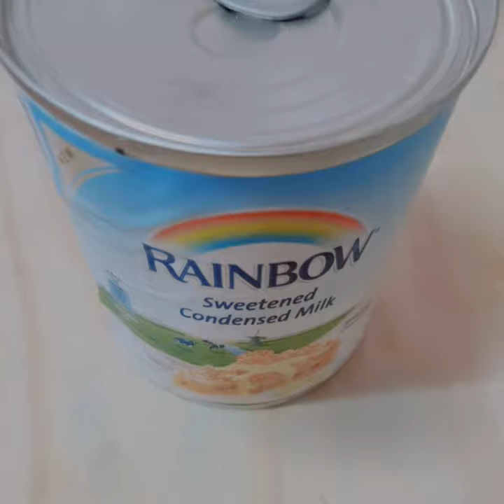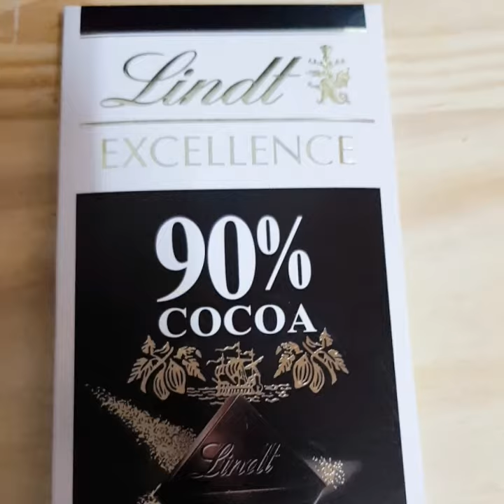// Chocolate chinagrass pudding// chessboard pudding// Cooking with shaly kirdhar//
Nawala art gallery shaly kirdhar